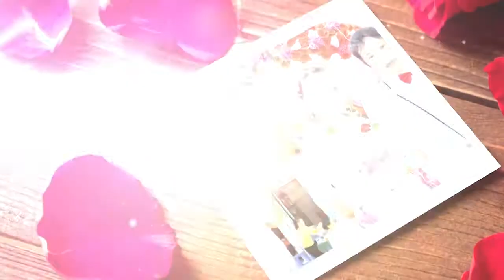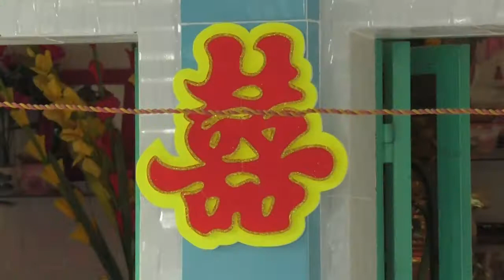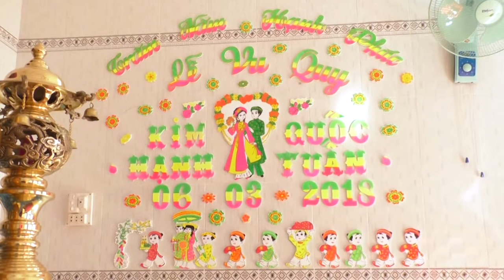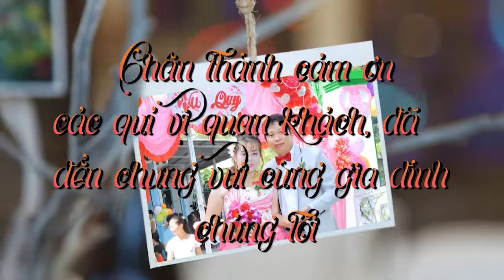VU QUY KIM HANH QUOC TUAN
CAMERA  SƠN TUYỀN  ĐT: 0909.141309